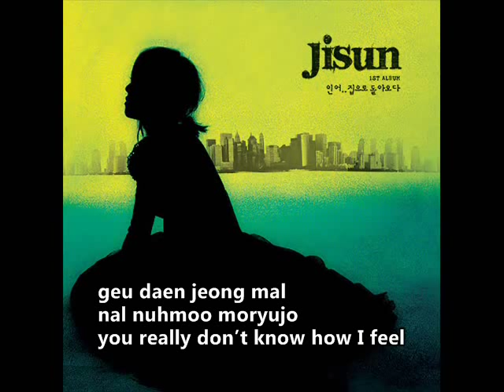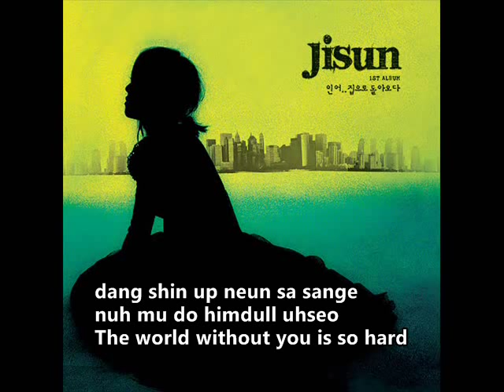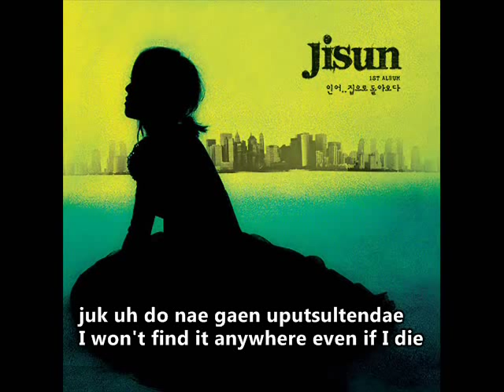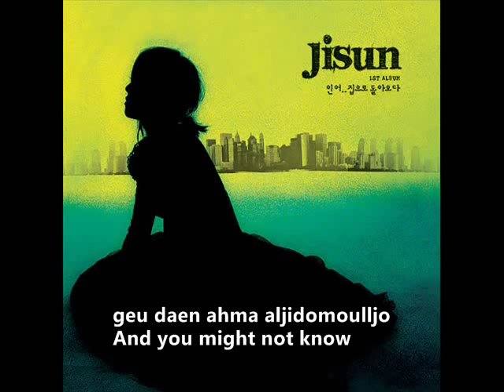Jisun - What Should I Do (Subtitled - English & Romanized Lyrics)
Artist: Jisun
Song: What Should I Do

Made this for those who wanted subtitles without the BOF stuff. I love BOF but I love this song as it is too.  :D